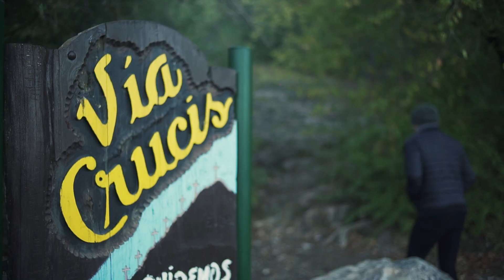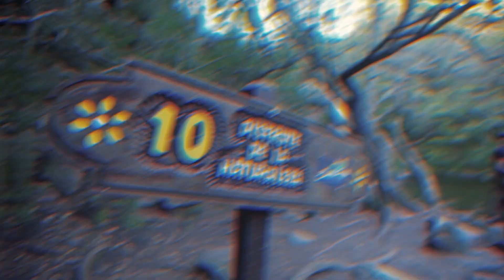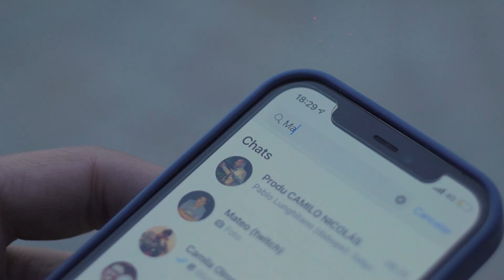Santa Rosa en otoño por Camilo Nicolás!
Mirá todo lo que podés hacer en Santa Rosa en esta época del año, contado desde el corazón, con humor y en cordobés por Camilo Nicolás  😃🌞🍂🌾💫⛰️

Te estamos esperando, donde siempre volvés!